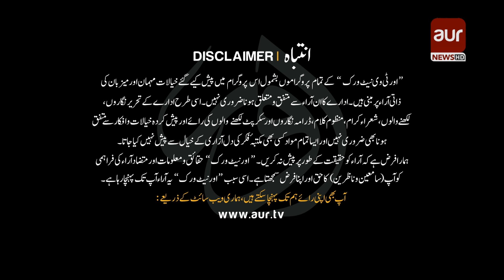Islamabad Say | P.T.I Protest| Imran Khan Arrest Story | aur News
The complete story of ex PM Imran Khan's arrest from 9th May to 12th May
Program "Islamabad Say" is about Islamabad -based issues. Will be covering Islamabad and surrounding news/stories